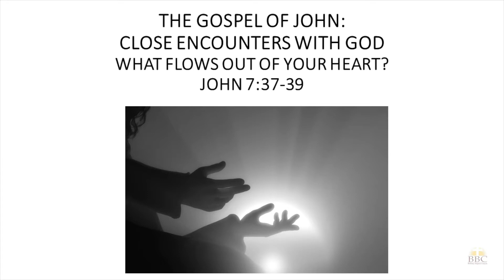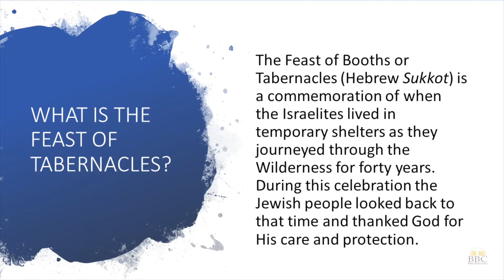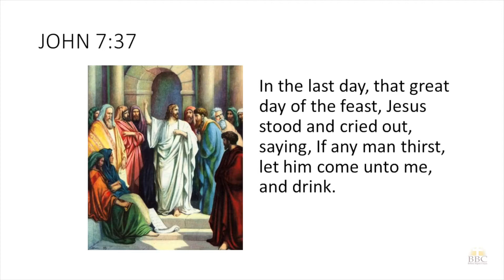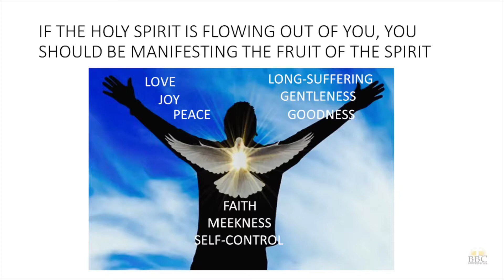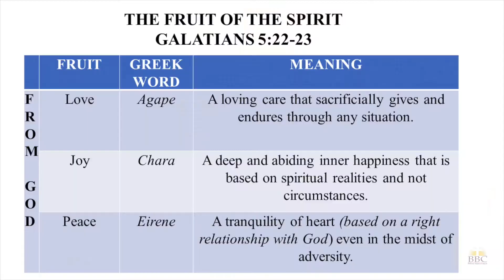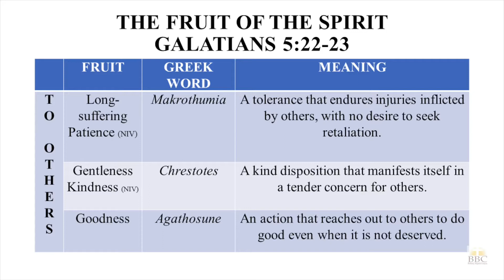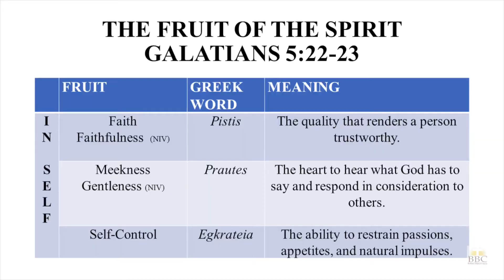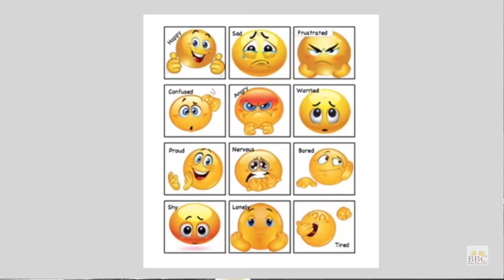Dr. William R. Glaze - What Flows Out Of Your Heart